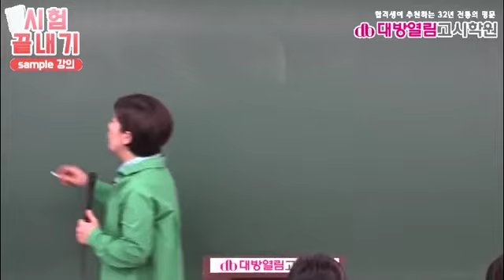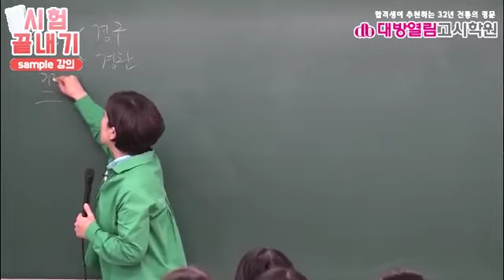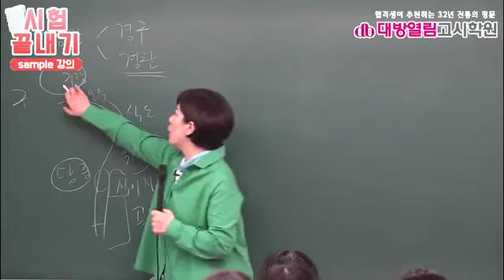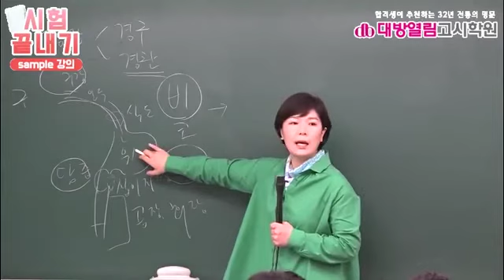영양교사 임용고시 식사요법 이론강의 5